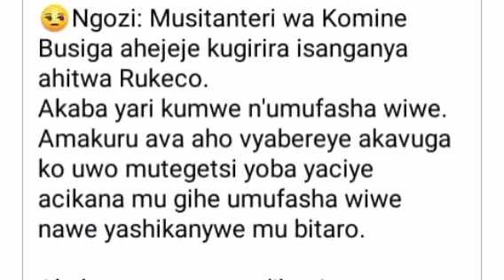Ahatswe kugandagurwa umumenyeshamakuru yabajije Ndayishimiye ibiziga vy'abanyororo bo ibohero Gitega